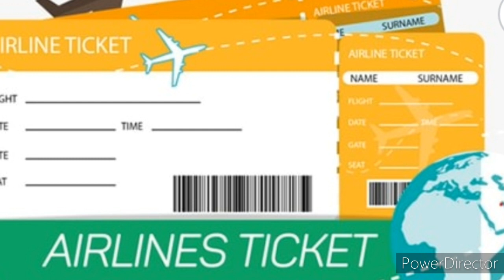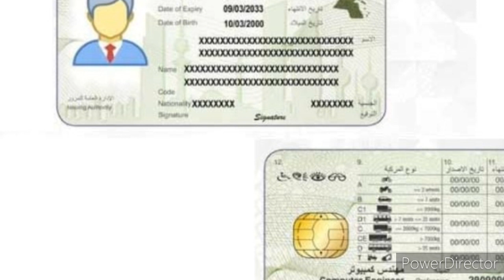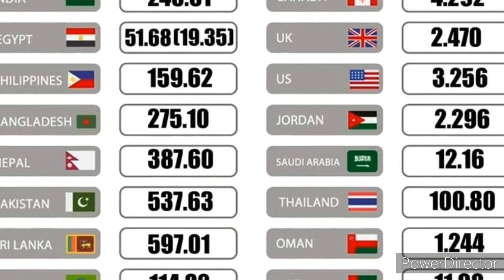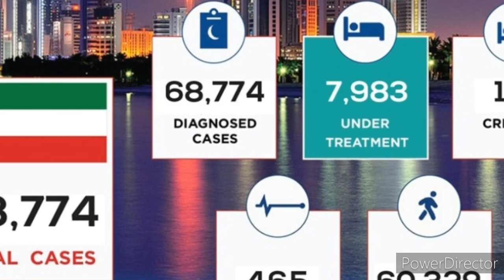Kuwait Tamil News | Kuwait TrafficDepartment Open | JAFFNA TAMIL TV | Kuwait TravelEgency Packages